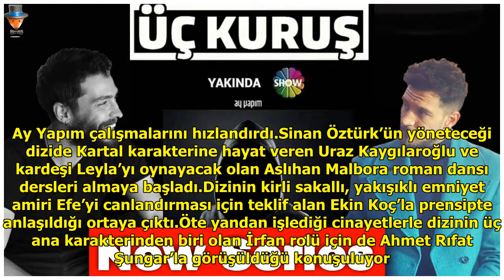Ekin Koç, "Üç Kuruş" dizisinde!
Üç Kuruş dizisi yakında sete ç...